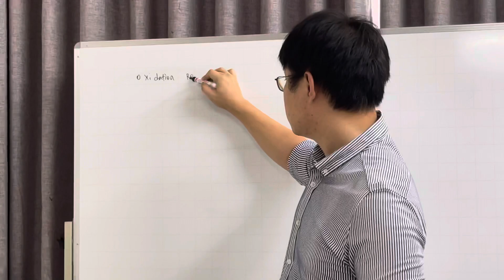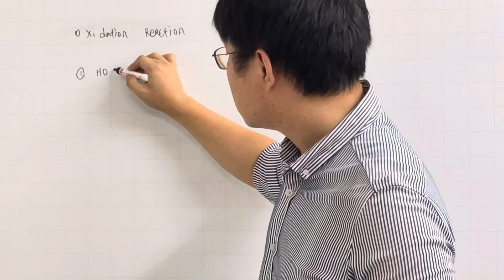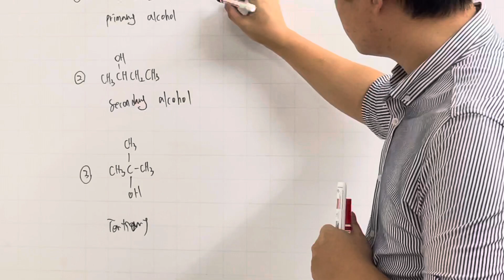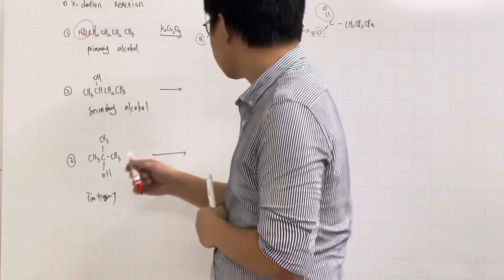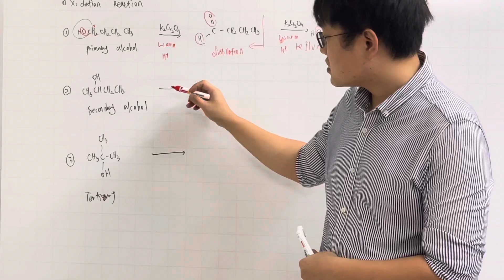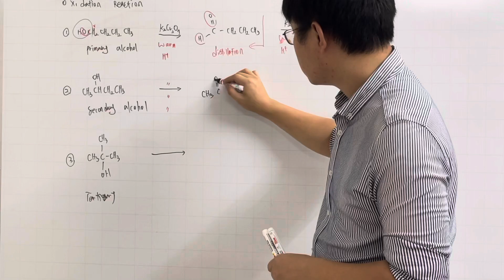AP, IB Chemistry Lecture, oxidation reaction